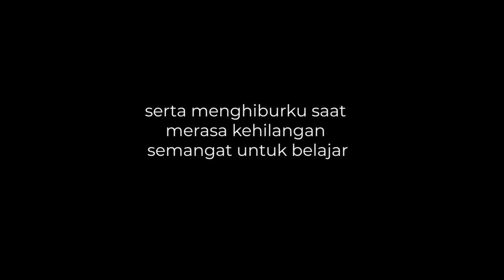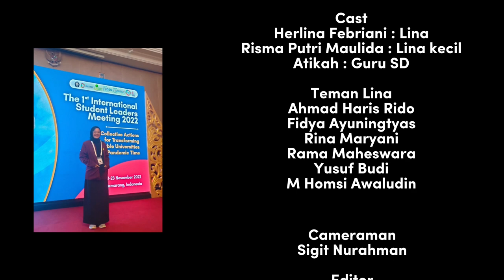Gus Pram - Rungokno Nduk (Official Music Video)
Lagu ini menceritakan peran seorang bapak dalam memberikan semangat dan pengawasan kepada putrinya untuk senantiasa menjalani hidup sesuai dengan tuntunan agama dan adab serta membangun prestasi dalam menuntut ilmu

Peran esensi dari seorang ayah harus mampu menjaga mood dan feel putrinya agar senantiasa riang & bahagia
Membangun endorfin dengan musik!

"Semoga memberi manfaat kepada khalayak terutama orang tua dalam menjaga putrinya dan mempersipakan msa depan ternaiknuya terutama dalam menuntut ilmu"

Salam Kebajikan
Gus Pram